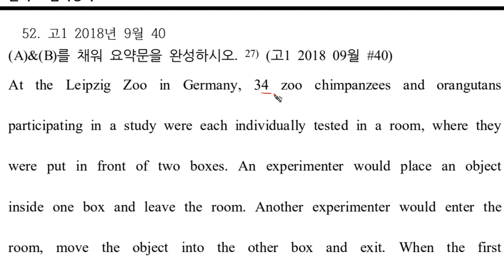고1 2018 09월 40